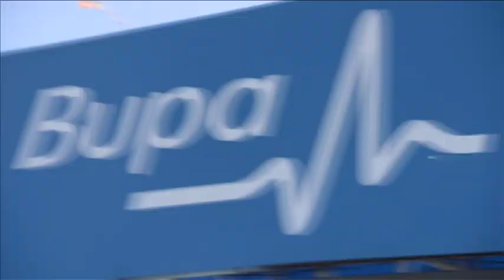Great Run Review 2012 part 4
A look back at the Great Run Series for 2012, incorporating the Great CityGames. Athletes featured include Haile Gebrselassie, Mo Farah, Felix Sanchez, Sanya Richards-Ross, Greg Rutherford, Christian Taylor, Kenenisa Bekele, Tirunesh Dibaba & Linet Masai.